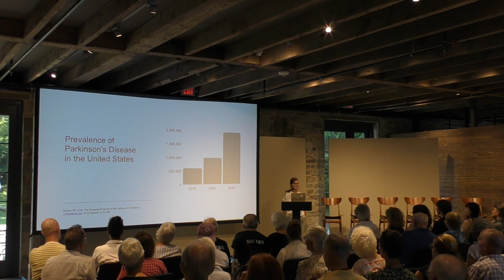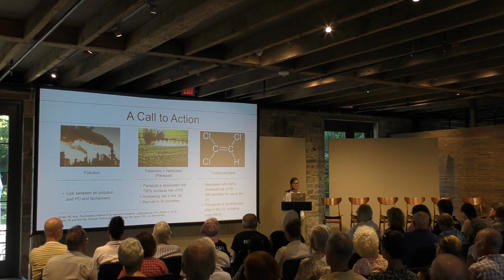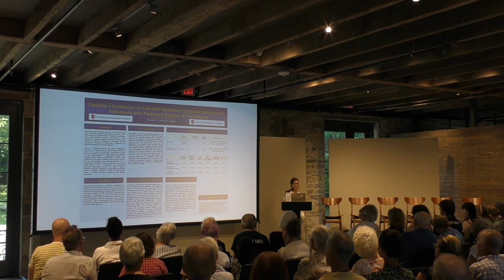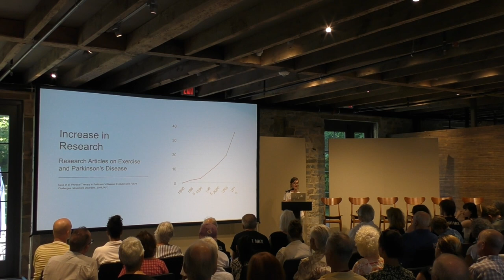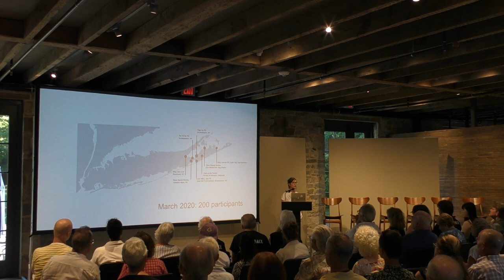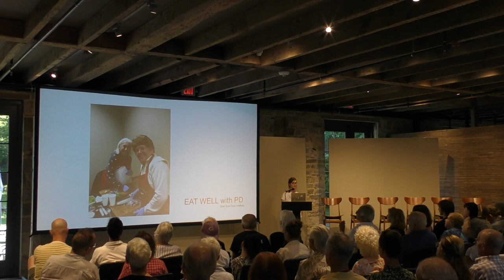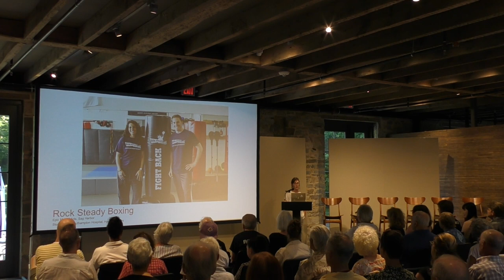Parkinson's And Boxing with Sarah Cohen & Michelle Del Giorno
Boxing is not all about combat! The sport is also used as an evidence-informed therapy practice, particularly for Parkinson’s disease. This lecture on the relationship between Parkinson’s and Boxing featured Sarah Cohen, PT, DPT, and Administrator of Stony Brook Southampton Hospital’s Center for Parkinson’s Disease, and Michelle Del Giorno, founder of Epic Martial Arts in Sag Harbor, which includes Rock Steady Boxing, a program that has helped over 200 Parkinson’s fighters since 2017. The conversation between Cohen and Del Giorno will focus on Rock Steady Boxing, where the fighters don’t compete or train for titles and accolades but instead are fighting against Parkinson’s disease.

 ABOUT CENTER FOR PARKINSON’S DISEASE
Stony Brook Southampton Hospital’s Center for Parkinson’s Disease offers integrated rehabilitation, support and wellness services, bolstering care and quality of life for people living with Parkinson’s disease on the East End of Long Island. Our inter-professional allied healthcare team approach streamlines referrals and team communication and provides access to specialized rehabilitation services and expert adjunct care, while creating a continuum of care through a robust portfolio of community-based wellness programs that are offered at no charge to individuals with PD and their care partners.

ABOUT SARAH COHEN
Sarah Cohen, PT, DPT, is the Administrator of SBSHH’s Center for Parkinson’s Disease. Sarah designed and launched the Center for Parkinson’s Disease and won the 2019 Degenerative Diseases Special Interest Group Service Award in recognition of her “tireless pursuit of improving the lives of individuals with [PD] who live on the East End of Long Island.” Most recently, Sarah was the recipient of the highly competitive 2022 Empowering Communities to Deliver and Sustain Evidence-Based Falls Prevention Programs through the Administration for Community Living, enabling her to expand evidence-based falls prevention programs across Long Island as well as innovate and inform Parkinson's-specific falls prevention programs.
 glove

ABOUT MICHELLE DEL GIORNO
Michelle Del Giorno is the owner/head coach/instructor at Epic Martial Arts in Sag Harbor New York, home of Rock Steady Boxing Sag Harbor. She is a former National and International Sport Karate Fighting Champion. MDG is a 35 + year veteran of teaching the fighting arts. In January of 2023 she was formally inducted into the Women's Martial Art's Hall of Fame. Since 2017, over 200 Parkinson's fighters have come through the Rock Steady Boxing program. RSB has been the most fulfilling aspect of her long career.